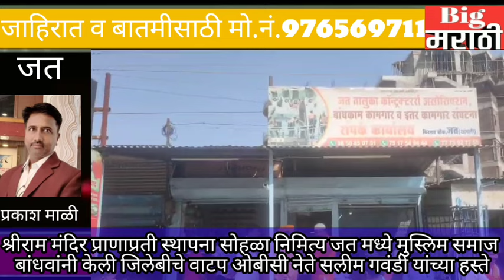श्रीराम मंदिर प्राणाप्रती स्थापना सोहळा निमित्य जत मध्ये मुस्लिम समाज बांधवांनी केली जिलेबीचे वाटप..